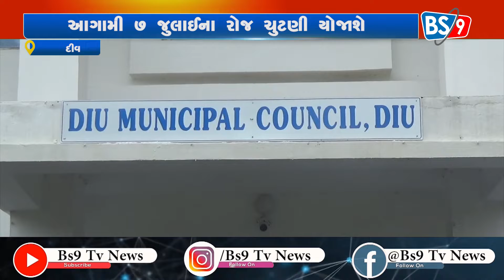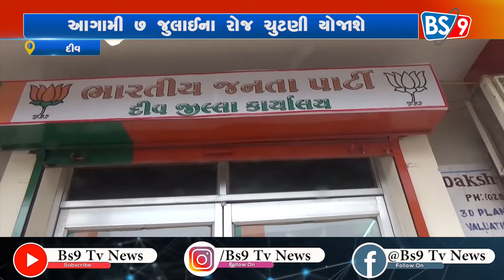કેન્દ્ર શાસિત દીવ નગરપાલીકામા ચુટણી યોજાશે | BS9 TV NEWS